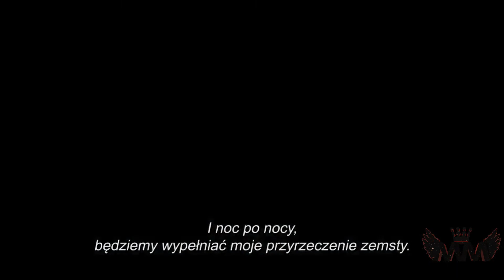WIKING (2022) MUZYKA WIEDŹMIŃSKA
Malczu Mistrz version , moja wersja na Muzykę Wiedźmińską